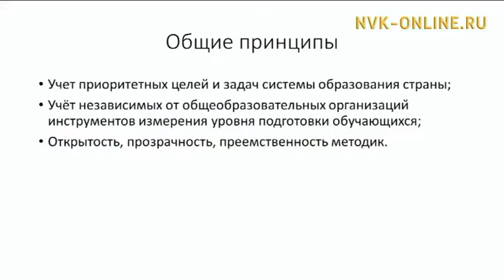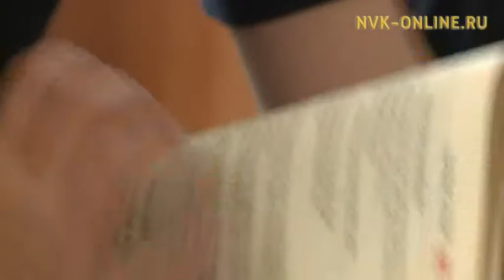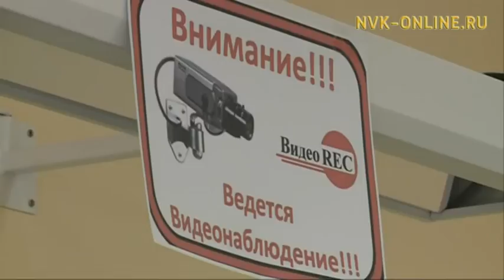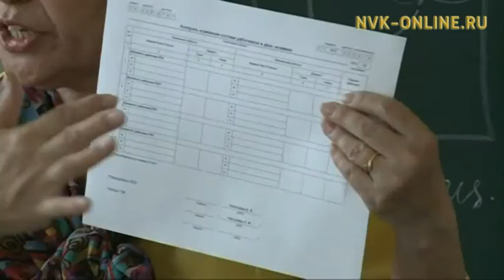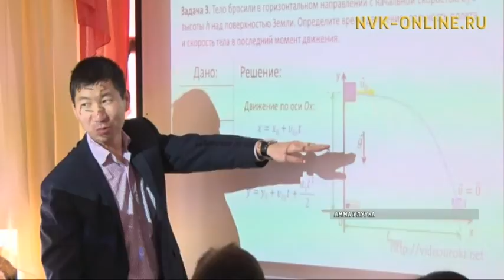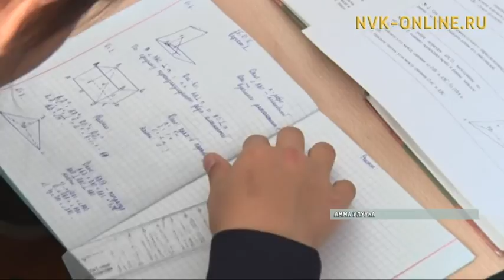Болҕомто киинигэр (25.10.2016)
Быйылгы үөрэх дьыла саҥа салайааччылаах саҕаланна. Ол курдук дойду үөрэҕин миниистирэ Ольга Васильева саҥа дуоһунаһыгар кэлээт, номнуо кэккэ уларытыылары киллэрэр туһунан иһитиннэрэн турар. Бастатан туран, миниистир үөрэхтээһин салаатын сүрүн хайысхаларын, ону сэргэ кыһалҕаларын хос көрөрү туруорсар. Маныаха учууталлар да, төрөппүттэр да санаалара араастаһар.

Кэлиҥҥи 10 сылга бу хайысхаҕа аата-ахсаана биллибэт уларытыылартан, саҥаны киллэрииттэн сылайа быһыытыйбыттарын биллэрэллэр. Үөрэхтээһин салаатын туох күүтэрин бүгүн биэриигэ көрүҥ.